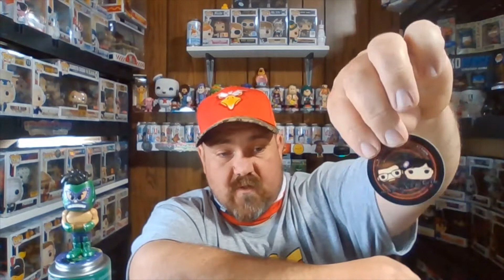IS THE CHASE LUCK STILL WITH US??? IWANTTHIZSTUFF MAILCALL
THANK YOU FOR CHECKING OUT THE CHANNEL. IF THERE IS ANYTHING YOU'D LIKE TO SEE LET US KNOW AND MAYBE WE CAN DO IT.

OUR EBAY STORE

FOLDS OF HONOR PLEASE GO VISIT THEIR SITE AND LEARN ABOUT THIS GREAT ORGANIZATION.